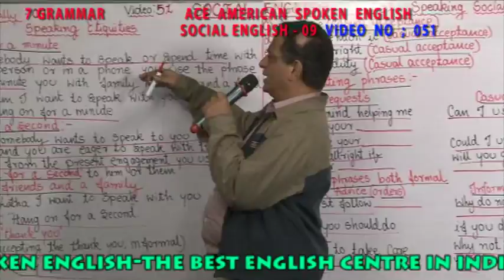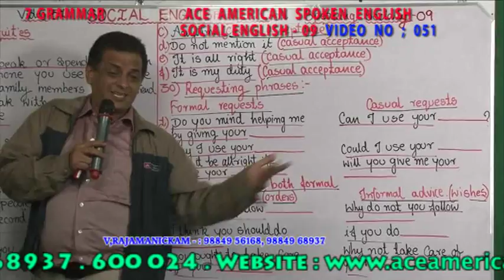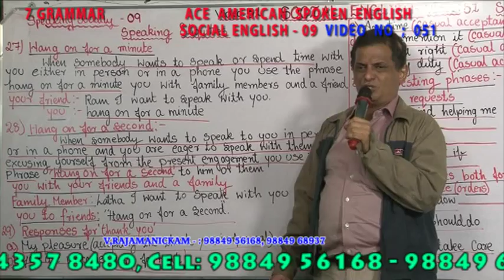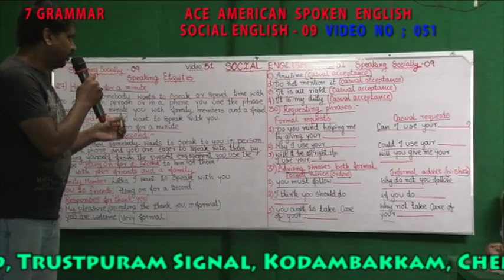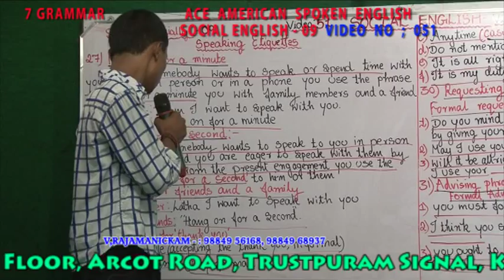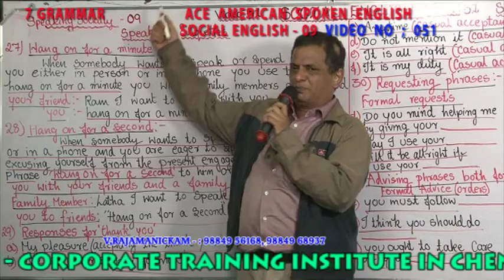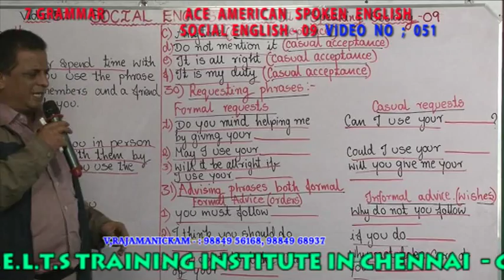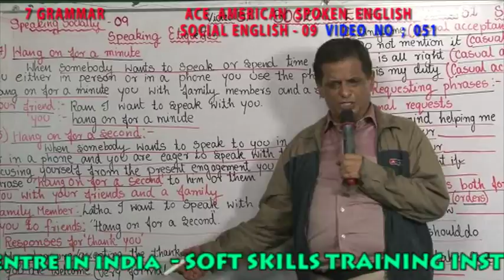7 - Personality Speaking Etiquette's VIDEO NO 051